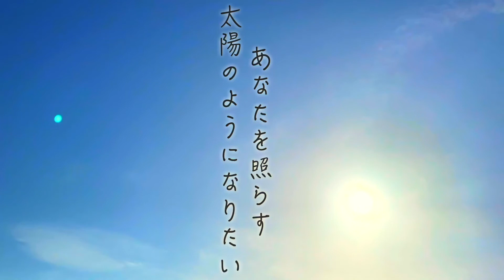【五月雨】オリジナル詩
下の名前、「リヤメイ」の「Lija」はラトビア語で雨だという意味で、「May」は英語で五月だっていう意味です。名前の意味は「雨五月」だと友達に言ったら、「五月雨」っていう言葉が日本語にあるよって教えてくれました。名前が珍しいのに、こんな偶然ってある？って思いました。そしてその後２年が経つと旦那と付き合い始め、旦那の１番好きな詩に「五月雨」が入っているってわかりました。その詩が印刷してあるカスタムシャツを作ってもらうほど好きで、そのシャツを見たら私はびっくりしました。日本に来ることが運命だと本当に思います。

音楽はYoutube Audio LibraryからのPuddle of InfinityのYoung And Old Know Loveです。

Press the settings button for English subtitles!

In Japanese the word "Samidare", meaning early-summer rain, has the kanji characters for May (五月) and rain (雨). My first name, Lija, is Latvian and technically means "rain". My middle name is May like the month. When I told my Japanese friend this she told me about the word samidare. My husband has a favorite poem that he loves so much he got custom printed on a shirt. The line he got printed has the word samidare in it. These two things combined made me feel like coming to Japan was fate.

Lija May リヤメイ

不安が増えるほど雨も降り募る
私を慰めているのか
私をし
叱っているか

どんな季節でも鮮やか松のようなあなたがいる
あなたを照らす太陽のようになりたい
空が翳って、逃げ惑う人ごみの中で
あなたは「傘を差さない主義」だと言う
そっとその頬に落ちてあげたいのに
雷をふ引き起こさずにどう降ればいいんだろう

でも、どんな嵐でも揺るがない松のように
あなたはいる
翳って、見えなくなる度、忘れてしまうのは
あなたに初めて名前呼ばれた時に想像したこと
五月の空の下、
小雨に濡らした松葉がキラキラしていた

私は太陽のようになれないけど
あなたと一緒に、太陽の下で
輝くことができるかもしれない

Samidare, Original Japanese Poem
By Lija May

The more anxious I become
The harder the rain pours
Is it comforting me?
Or is it scolding me?

No matter the season, like a lively pine
You’re there
The sky darkens, and in the crowd of people scurrying away
You say “It’s my policy not to use an umbrella”
I want to fall softly upon your cheek
But how can I fall without also bringing thunder?

But no matter the storm, like a resilient pine
You’re there
When it darkens and I can’t see, what I forget is
What I imagined the first time you said my name
Under a May sky,
Pine needles, wet with light rain, sparkled

I can’t become like the sun
But with you, under the sun
I might be able to shine